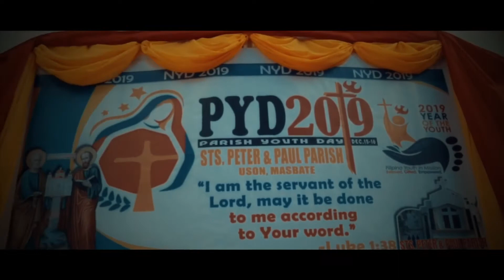Sts. Peter and Paul, Poblacion Uson, Masbate Parish Youth Day 2019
“I am the Servant of the Lord, may it be done to me according to your word.” - Luke 1:38